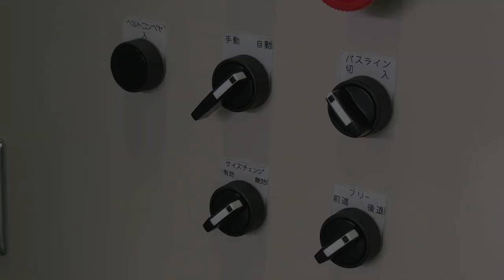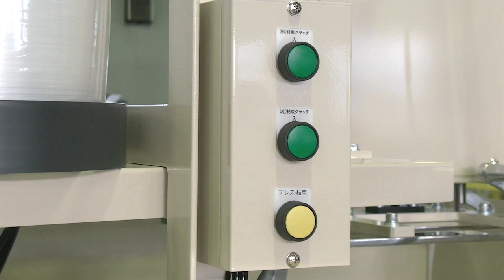リネン用自動結束装置AS9-S5型